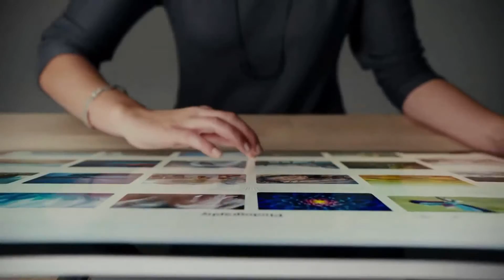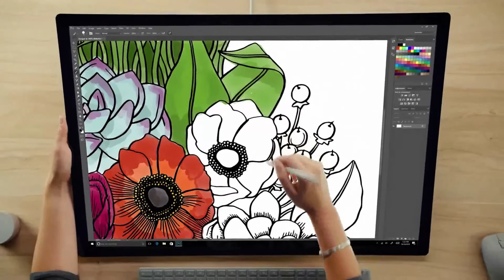Surface Studio, el All in One definitivo de Microsoft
si quieres deja un comentario a ayudame a mejorar la calidad de mis videos !!!
estare subiendo videos informativos diariamente !